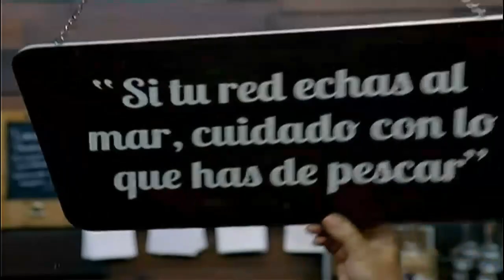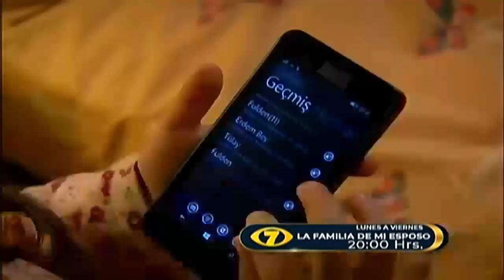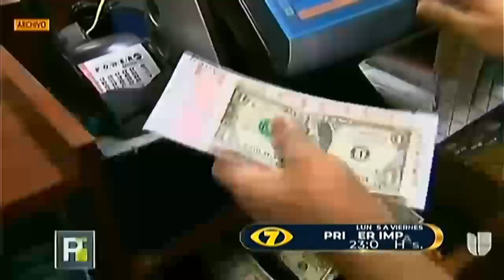Canal 7 Guatemala • Compilado de Promos (Gráfica 2022-2024)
Rec: 12-16/11/22 (Canal 7 | Canal 3 [Sabadísimo])